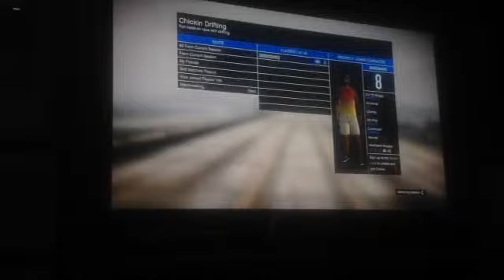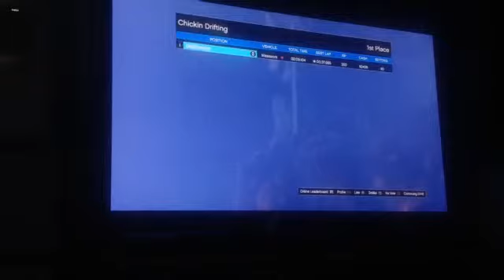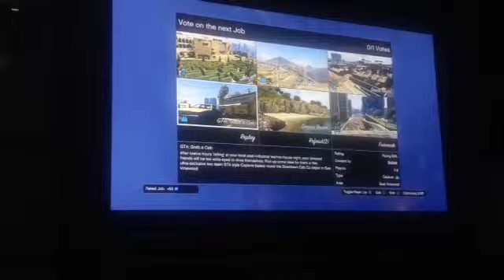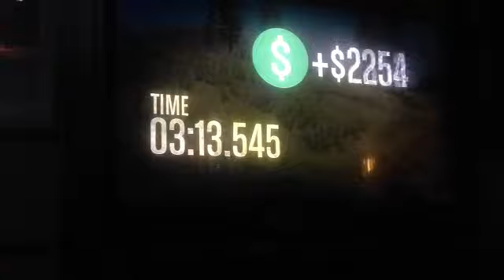Gta 5 Racing Maps